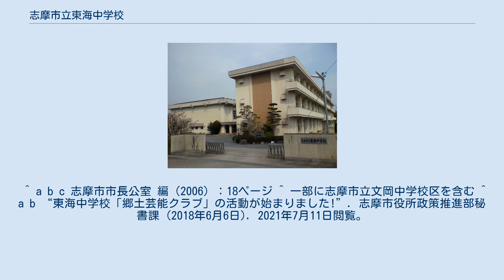志摩市立東海中学校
志摩市立東海中学校（しましりつとうかいちゅうがっこう）は、三重県志摩市阿児町甲賀にある、公立の中学校である。
通称は、東中（とうちゅう）。
2009年（平成21年）5月現在の生徒数は210人で、志摩市内では4番目の規模である。
2018年（平成30年）4月1日に志摩市立安乗中学校と統合し、新しい東海中学校となった。
 「生徒の自立的な活動を保障し、生徒が主体となる学校づくり」を目指している。
特に生徒の自主性は、文化祭において顕著に見られるという。
校則はあまり厳しくない。
 ^ 校長以下職員19名の着任日 ^ “学校コード検索ツール”. 文部科学省 (2021年5月1日). 2021年7月11日閲覧。
 ^ 志摩市"志摩市立小中学校再編基本計画"平成21年11月.（2010年11月24日閲覧。） ^ a b “平成29年度公立学校数・入学予定者数及び入学式・始業式期日報告”. 三重県教育委員会事務局教育総務課企画調整班 (2017年3月17日). 2018年4月12日閲覧。
 ^ a b c 志摩市市長公室 編（2006）：18ページ ^ 一部に志摩市立文岡中学校区を含む ^ a b “東海中学校「郷土芸能クラブ」の活動が始まりました!”. 志摩市役所政策推進部秘書課 (2018年6月6日). 2021年7月11日閲覧。